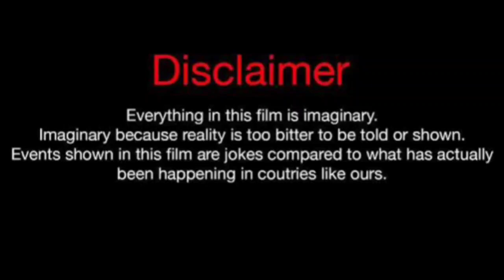Mary Mouser (Cobra Kai Season 6) Vs Ruby Rose Turner (Descendants 2024) Real Life Partners 2024